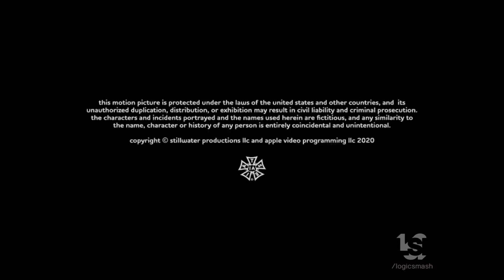Scholastic/Gaumont (2020)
From "Stillwater"